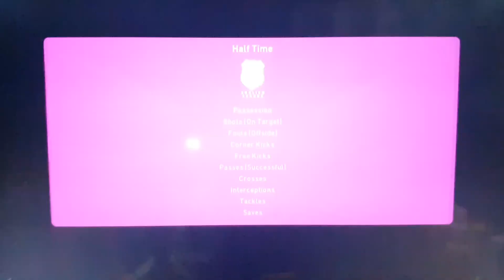Full Match พากย์ไทย โรนัลโด้ คัมแบ็ค นัดแรก แมนยูฯ เปิดบ้านเจอ นิวคาสเซิ่ล สุดมันส์